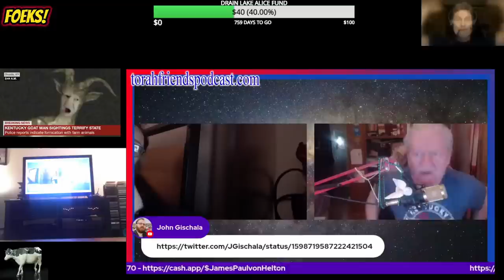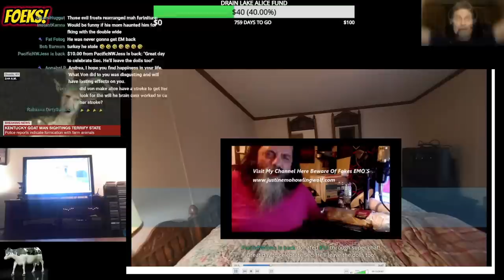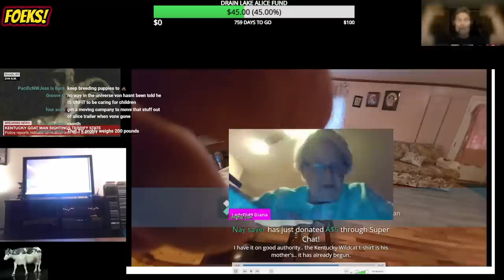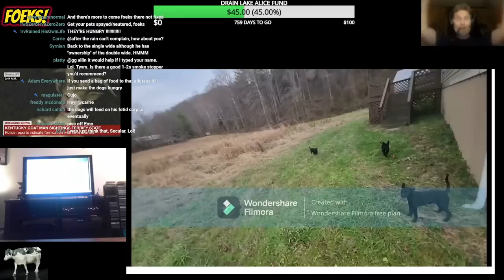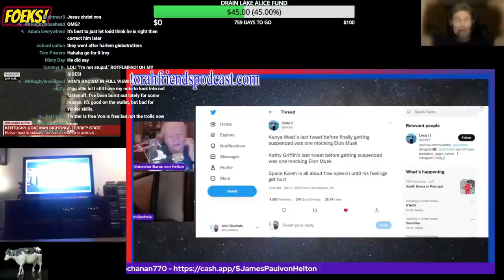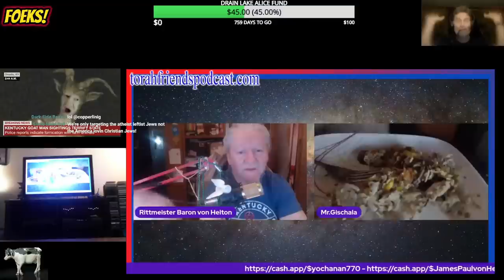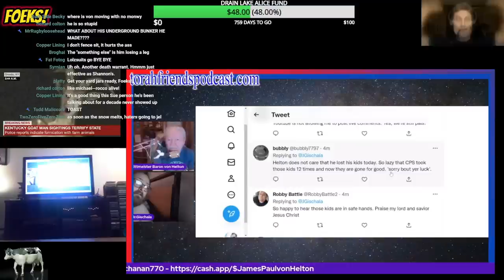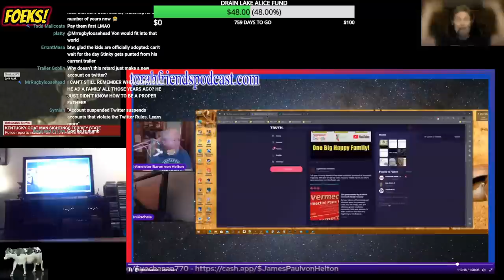VONHELTON : BREAKING NEWS | KIDS ARE ADOPTED, DOUBLEWIDE IS EMPTY, VON LOSES AGAIN!!!